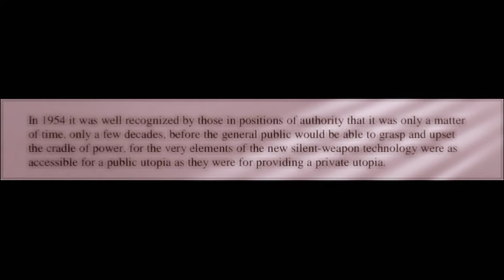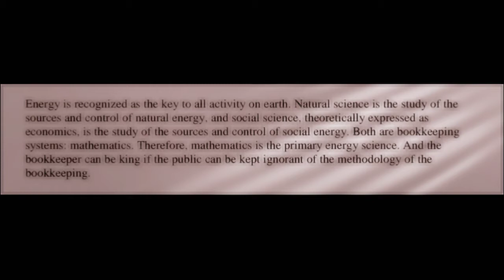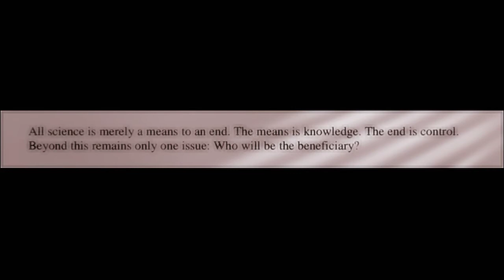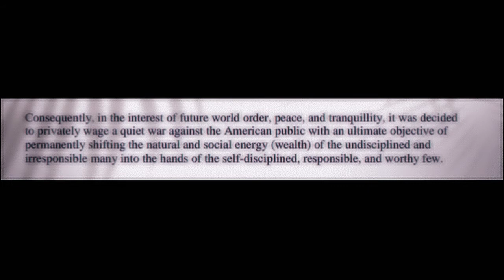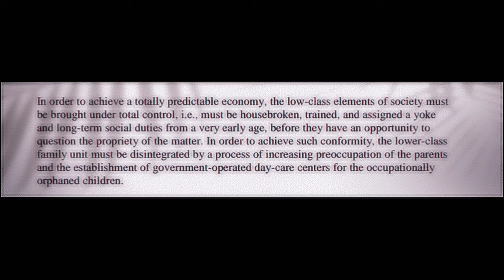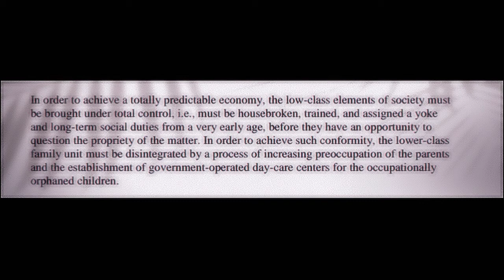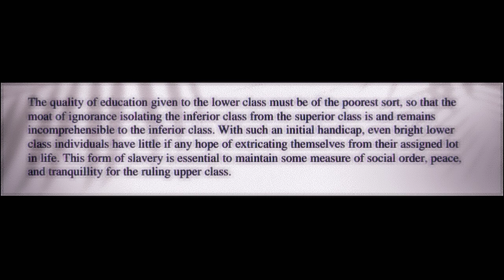(Energy Science) Silent Weapons For Quiet Wars part_2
TOP SECRET
 Silent Weapons For Quiet Wars
Operations Research Technical Manual TM-SW7905.1
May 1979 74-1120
_Video part_2 of 9